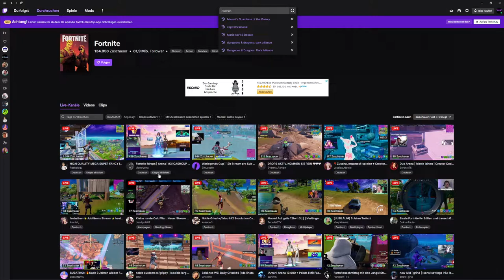Gratis Ladebildschirm erhalten JETZT in Fortnite mit Twitch - So geht es - Konten verknüpfen